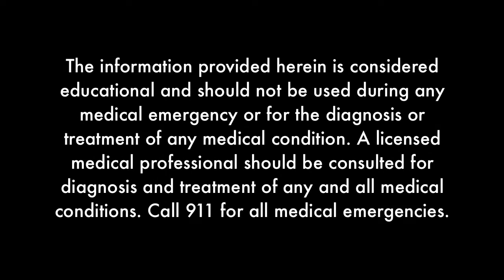Ask the Expert: Diabetes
- Baylor Health Care System's Dr. Michelle Ho answers questions submitted to Baylor Health's page on Facebook about diabetes, the types of diabetes, and how to treat diabetes.

Diabetes is a condition that affects many Americans today. The most common form is Type 2 diabetes. While there is no cure, diabetes can be managed with proper treatment.

To submit your questions for the next "Ask the Expert" feature, email them to or post them to Baylor's page on Facebook